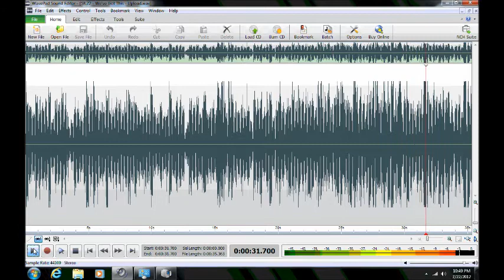Ghost/Haunting/EVP in Anne Arundel County, Maryland ("We've Got This")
ITC ("We've Got This") captured by Maryland Paranormal Research ® at a private residence in Arnold, Maryland on 24 Jun 2012.  Disembodied voices are heard on the P-SB7 (Spirit Box) responding to client's queries.  One possible entity appears to demonstrably assert responsibility for protection of the client.  Also of note, the investigator's name is mentioned twice. The P-SB7 was set for the AM band with a 250 ms sweep rate. NOTE: Some audio portions were reduced in speed to enhance listening clarity. [AUDIO ENHANCED][HEADPHONES RECOMMENDED]

[ADDITIONAL NOTE: What sounds like the phrase "Seek the Source" is heard at fairly regular intervals. Due to periodicity, these particular transmissions could represent  instances of RFI or Radio Frequency Interference, thus having no paranormal origin nor significance.]